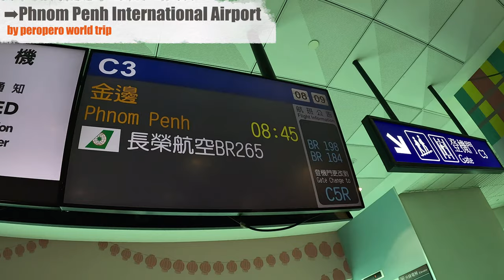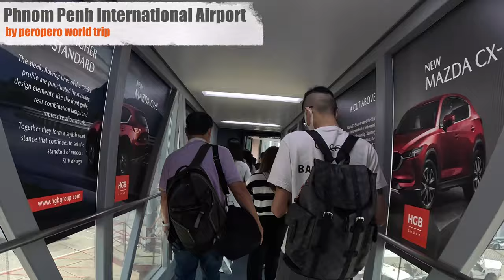【EVA Air】Air Travel and In-flight Meals by EVA Air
Hello!
I flew EVA Air to Phnom Penh, Cambodia.

Translation:deepL
Map:google map
EQUIPMENT
camera:GoPro11
photo:Galaxy S21
pc:mac book pro
edit:Final Cut Pro